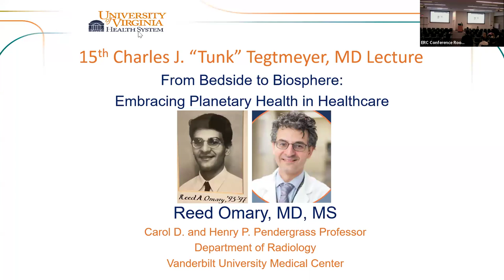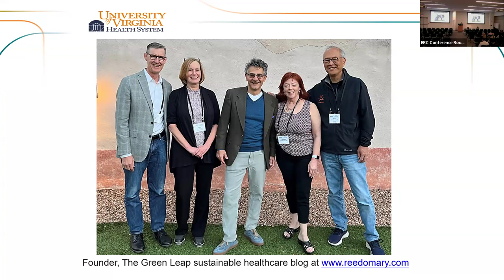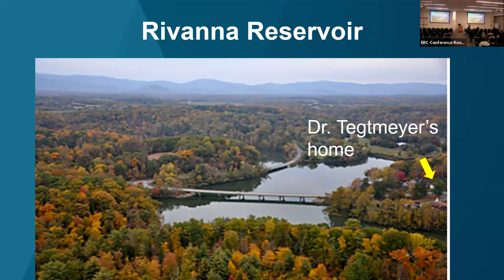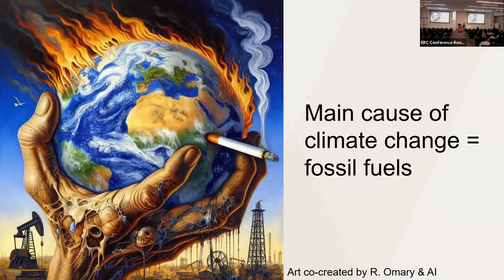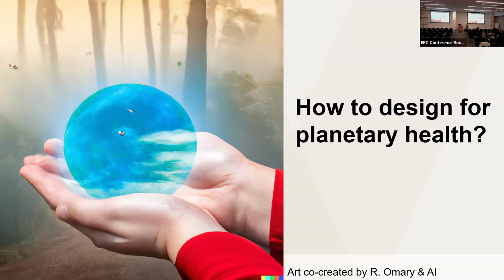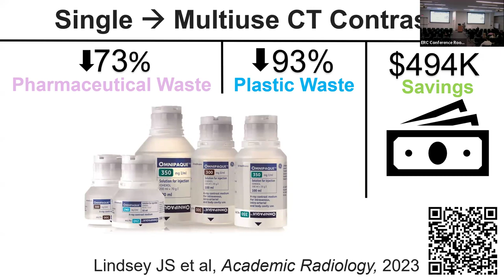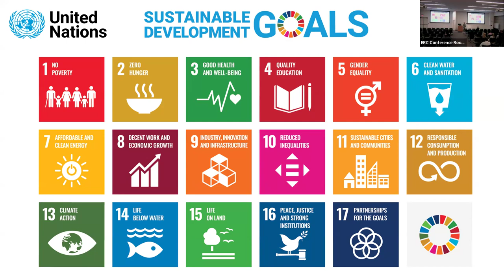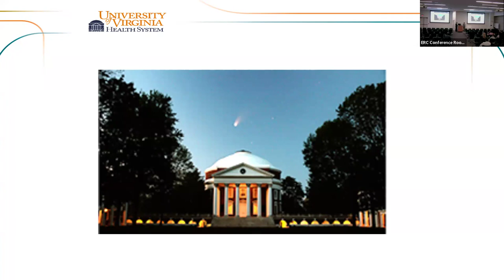UVA Radiology 2024 Tegtmeyer Lecture – Embracing Planetary Health in Healthcare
On Thursday, March 14, UVA Radiology & Medical Imaging presented the 15th Annual Tegtmeyer Lecture, titled: “From Bedside to Biosphere: Embracing Planetary Health in Healthcare.”

The talk was delivered by Reed A. Omary, MD, MS, the Carol D. and Henry P. Pendergrass Professor of Radiology & Radiological Sciences at Vanderbilt University Medical Center. Dr. Omary is an alumnus of the University of Virginia’s diagnostic radiology residency, who also completed his master’s degree in epidemiology at UVA.